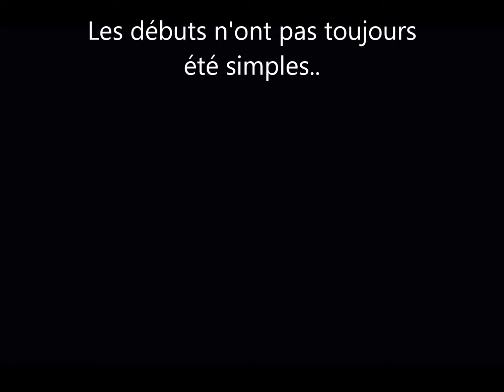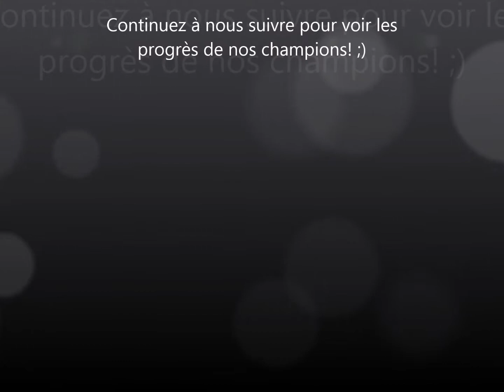Hautaine est la! Episode 1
L'équipe du TNLA Terres de Gascogne vous présente Hautaine, une vache de race Bazadaise et son veau Lavandou.